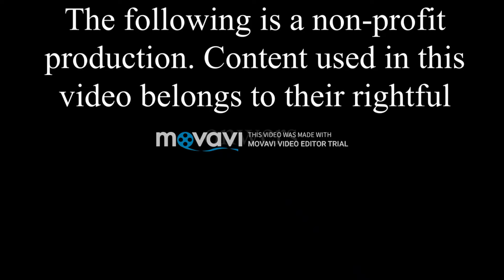Ultra Battle season 1, episode 2 (Dimension Warp)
While trying to figure out why he's keep seeing this mysterious invitation, Dante ends up being caught in an unexpected thunderstorm, which leads him to an unknown world. Originally published 12/28/19